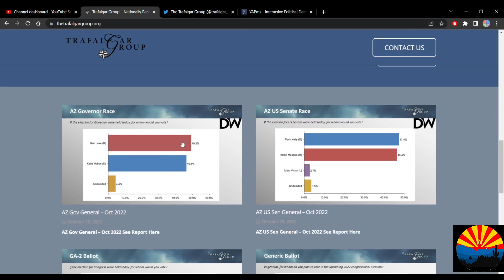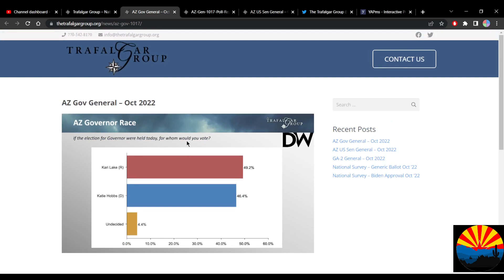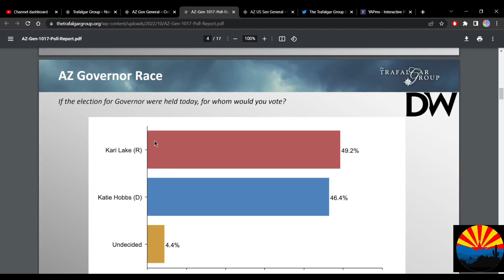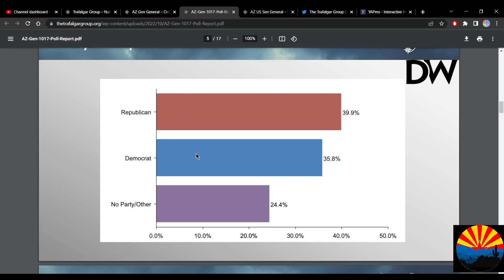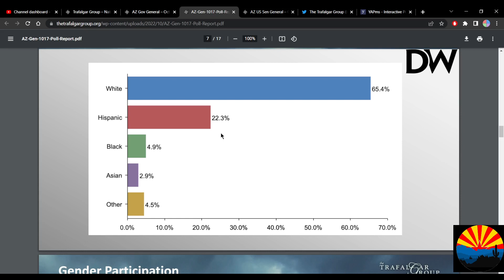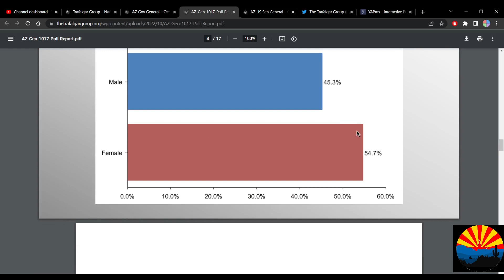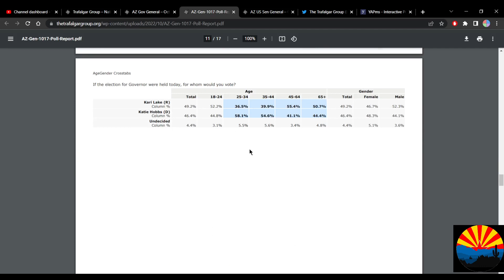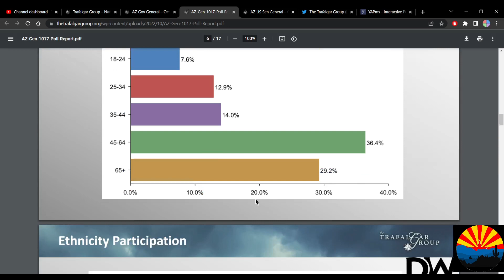NEW ARIZONA TRAFALGAR POLLS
ARIZONA RED WAVE INCOMING!!!